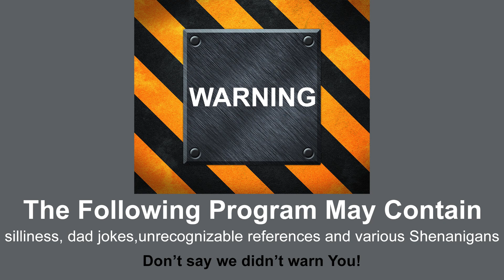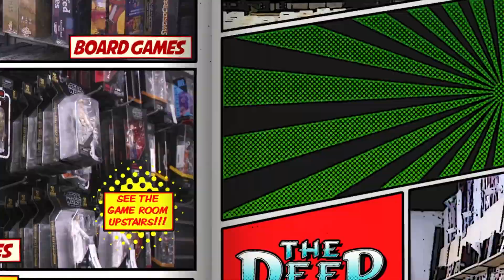Show & Tell season 3 episode 7 - Patrice x 2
We welcome Andrew back, talk with some lovely guests about the upcoming Arts Huntsville Chriskindlemarket and the Alabama Women in Jazz Holiday Jazz event. Both of our guests just happen to be name Patrice.
Oh yeah, we have some interesting hat choices.